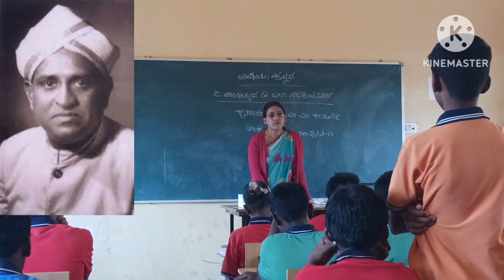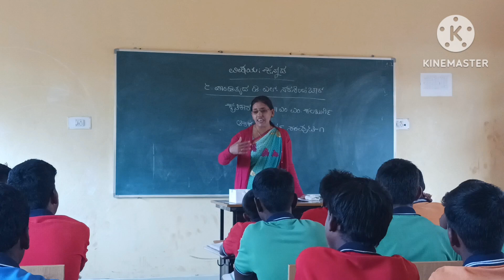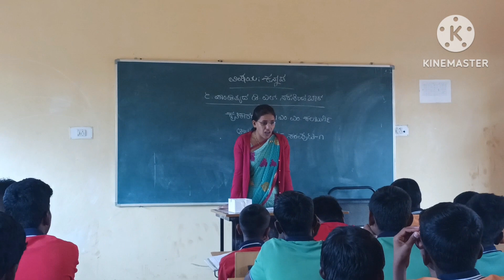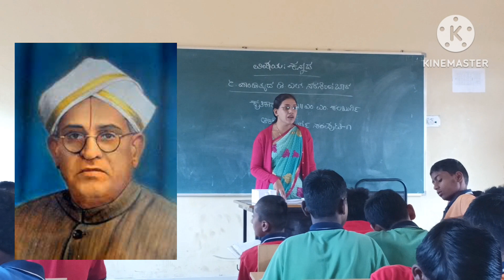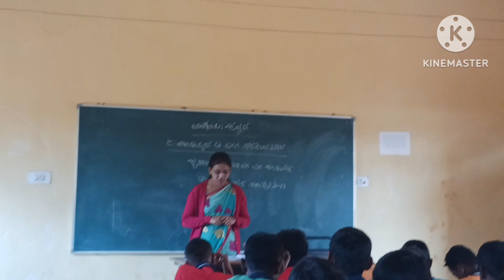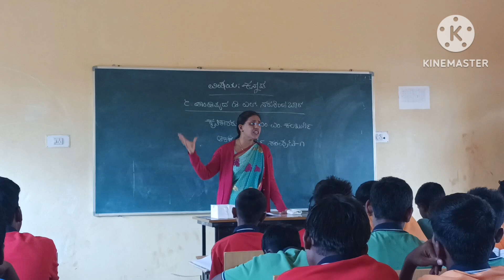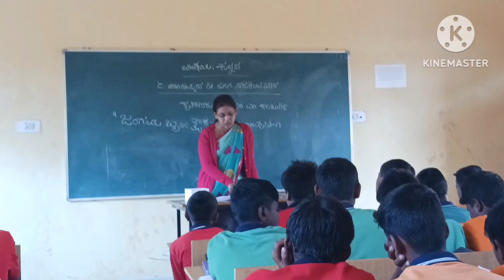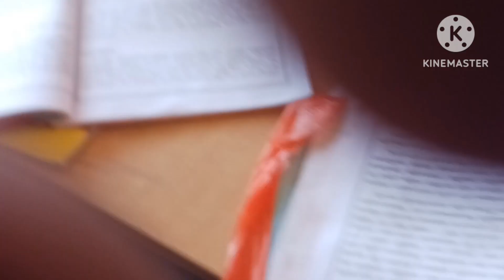ಪಾಂಡಿತ್ಯದ ಡಿ.ಎಲ್.ನರಸಿಂಹಚಾರ್ ಭಾಗ-೨ ೯ನೇ ತರಗತಿ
ಕನ್ನಡ ದ್ವಿತೀಯ ಭಾಷೆಯ ಶೈಕ್ಷಣಿಕ ಚಾನೆಲ್ ಅರ್ಥಾತ್, ಕನ್ನಡದ ಎರಡನೇ ಭಾಷೆಯ ಶಿಕ್ಷಣ ಚಾನೆಲ್ ಗೆ ಸ್ವಾಗತ. ಇದು ಶಿಕ್ಷಾ ಕ್ಷೇತ್ರದಲ್ಲಿ ಕನ್ನಡ ಭಾಷೆಯಲ್ಲಿ ಶಿಕ್ಷಣ ಮತ್ತು ಸಂಬಂಧಿತ ಕ್ಷೇತ್ರಗಳನ್ನು ಸೂಚಿಸಿರಬಹುದು. ಈ ಚಾನೆಲ್ ಕ್ರಿಯಾಶೀಲಿಗಳಿಗೆ ಉಪಯೋಗಕರವಾಗಬಹುದು, ಹೊಸ ಅಧ್ಯಯನ ಸಾಮಗ್ರಿಗಳನ್ನು ಮತ್ತು ಶಿಕ್ಷಾ ಪ್ರಯೋಗಗಳನ್ನು ಸಂಬಂಧಿಸಿದೆ. ಇದರ ಮೂಲಕ ಕನ್ನಡ ಭಾಷೆಯ ಶಿಕ್ಷಣ ಕ್ಷೇತ್ರದಲ್ಲಿ ಹೊಸ ವಿಕಾಸಗಳನ್ನು ಅವಕಾಶಪಡಿಸಬಹುದು.